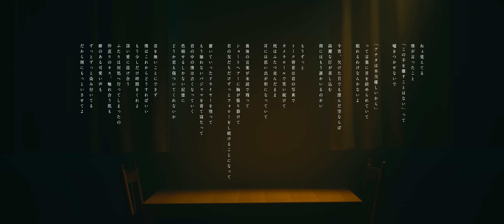reGretGirl「オールディーズ」Official Music Video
📣「オールディーズ」Download & Streaming

「オールディーズ」

26時。瞼が落ちる気配もなく
このまま朝は来なくてもいいよ
散らかる部屋に声も残っている気がして
もう「戻らない」くせに「戻れない」
なんて言い方するんだね

ねぇ覚えてる 「好き」だと言ったこと
君の言葉だよ これ以上嘘をつかないで
新しい靴を買ったとか 帰りの夕焼けが綺麗だとか
もう誰に話せばいいの
二度と伝えられない言葉 ひとりでに古くなってしまう

深い藍色の夜 吸い込まれて消えてしまっていい
君が側にいないなら
会いたい時に会えなくなる そうなってもいいと思う君は
何よりも胸をえぐる 今にも壊れてしまうよ

ねぇ覚えてる 僕が言ったこと
「この手を離すことはない」って 嘘をつかせないで
「アナタは本当優しいから」 って言葉に首を絞められていて
眠れるわけなんかないよ
今宵、欠けた月でも澄んだ空ならば 綺麗な灯が差し込む
側にはもう誰かいるのかい

もうずっと トーク背景は君の写真で
カメラロールで笑い続けて
枕はふたつ並んだまま 耳には思い出が形になっていて
“最後の言葉”が未読で残って ショートヘアーに胸が張り裂けて
君の友だちだけずっとフォローをし続けることになって
置いていったドライヤーを使って
もう揃わないパジャマを着て寝たって
君の中の僕は古くなっていく
色褪せるしかない記憶に どうか君も傷ついてくれないか

君を無いことにできず 僕はこれからどうすればいい
もう少しだけ時間をくれよ
深い愛に溶け合う ふたりは何処へ行ってしまったの
仲直りのキス ふれあう肌も 癖のある可愛い声も
ずっとずっと染み付いている だから側にもっといさせてよ

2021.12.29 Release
Major 1st EP『生活e.p.』
【完全限定生産盤】
¥3,850 (tax in) / COCP-41654

1. ロードイン
2. シャンプー
3. LDK
4. オールディーズ

オリジナル限定Tシャツ付属
※半袖1サイズ展開(XLのみ)

reGretGirl 忘れたくないワンマンツアー"Life goes on"
●11/07 (日) 千葉LOOK
●11/09 (火) 神戸太陽と虎
●11/11 (木) 岡山CRAZYMAMA KINGDOM
●11/12 (金) 広島SECOND CRUTCH
●11/21 (日) 金沢AZ
●11/22 (月) 新潟GOLDEN PIGS RED STAGE
●11/27 (土) 高松DIME
●11/28 (日) 福岡BEAT STATION
●12/11 (土) 札幌PENNY LANE 24
●12/19 (日) 仙台CLUB JUNK BOX
●2022/1/09 (日) なんばHatch
●2022/1/10 (月祝) 名古屋DIAMOND HALL
●2022/1/27 (木) SHIBUYA Spotify O-EAST
(全公演ワンマン公演)

大阪を拠点に活動する、切なく女々しい歌詞と、キャッチ―なメロディーが特徴の3人組次世代センチメンタルギターロックバンド。
平部雅洋 (Vo&Gt)、十九川宗裕 (Ba)、前田将司 (Dr)。
誰もが一度は経験したことがあるであろう等身大の歌詞は同世代だけでなく、幅広い層にも届く、切なさとポップさを持っている。
平部 (Vo&Gt)が昔の彼女にフラれて「いつか有名になってフッたことを後悔させてやる。」と思い、後悔のregretと女の子のgirlで（後悔する女の子）という意味でバンド名を命名。